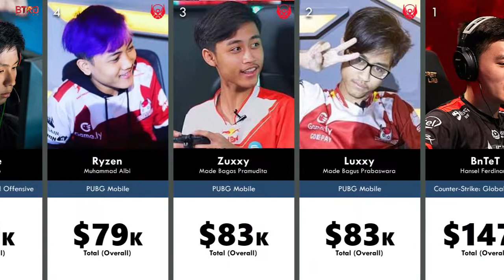50 PEMAIN E'SPORT INDONESIA DENGAN PENDAPATAN TERBESAR | ZONA ESPORT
Source: Alfarezi